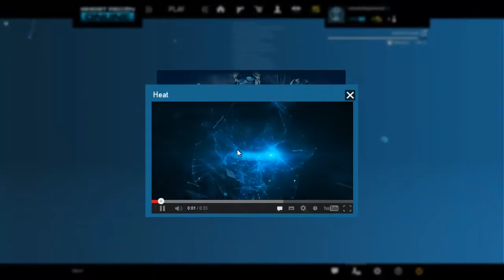Tom Clancy's Ghost Recon: Online W/ MrRossiiHD #3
Hey guys welcome to mine and ross's series on Tom Clancy's Ghost Recon: Online, expect laughing fits, shouting, banter and epic kill runs :P
LEEEEEEEEEEEEEE ROOOOOYYYYYYYYY